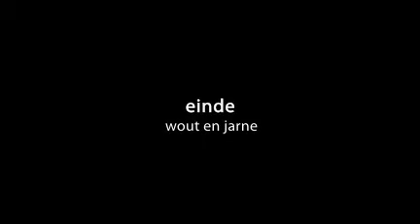WOUT EN JARNE